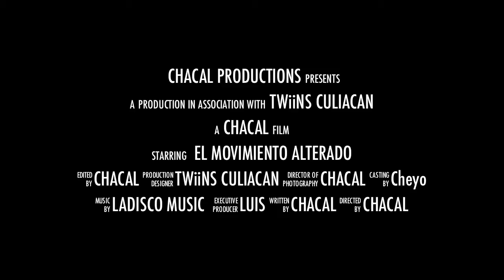BuKnas de Culiacan y El RM Cumple Años Falsos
ke cura con estos plebes ke en cada parada ke hacemos para comer por ay, luego luego a cantar El Sapo Verde !!!